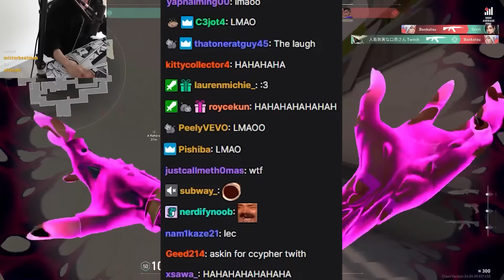Lee MELTS Enoki's Heart with a Compliment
Enoki can't keep her feelings with SchrodingerLee giving sweet words